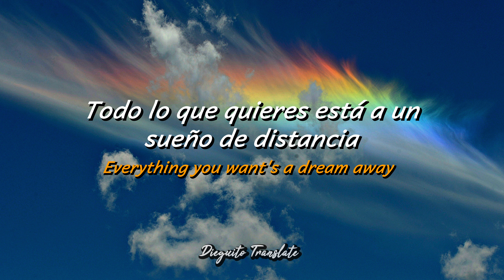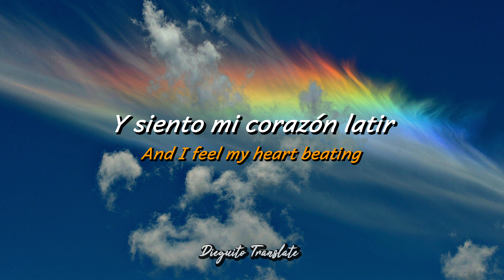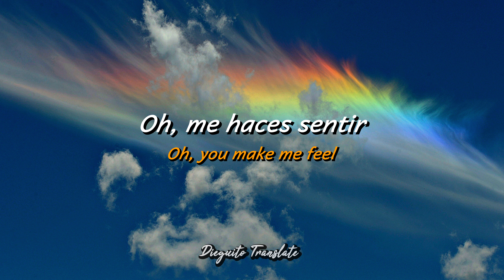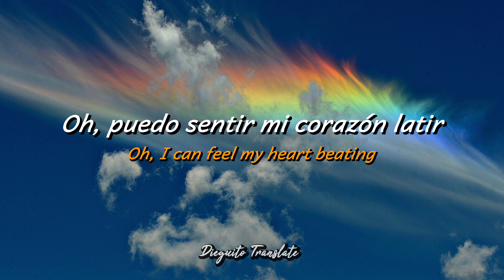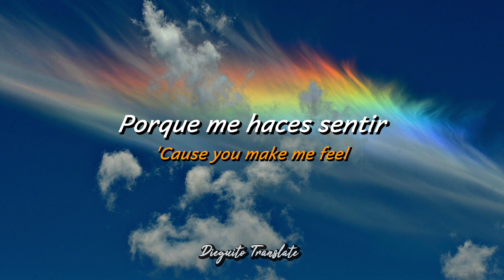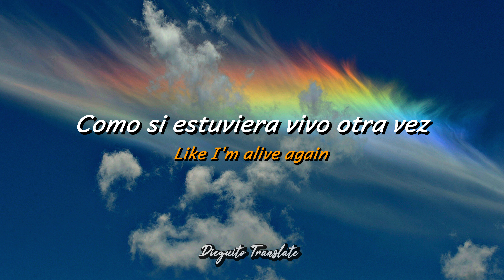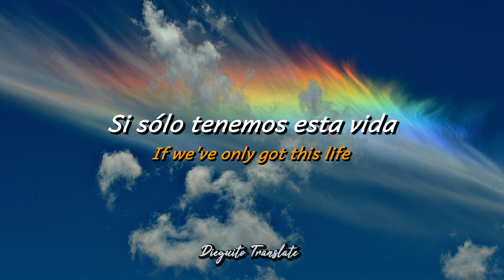Coldplay - Adventure Of A Lifetime (Sub. Español / Lyrics)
Hola xd ya que tengo tu atención solo te pido unas cuantas cosas, y es que aproveches y vivas al máximo cada día de tu vida (obviamente con prudencia xd) Disfruta de las pequeñas cosas y siempre se agradecido:) Y en caso no estés pasando por buenos momentos, ten por seguro que la tormenta pasará y se vendrán cosas maravillosas para tu vida:) Animo! tqmmm🧡💛💚💙

Canal Principal:

◇◇◇◇◇◇ IMPORTANTE ◇◇◇◇◇◇◇

➥ La traducción no es 100% fiel ya que suelo modificar la letra a la hora de adaptarlo al español con el objetivo de que tuviera coherencia 💭

➥ Si tienes alguna observación con respecto a la traducción me gustaría que me lo hagas saber en los comentarios 👀

➥ La imagen y canción presentados en el video no son de mi autoridad 🚨

➥ El único fin de este canal es el de traducir canciones 🙌

➥ No dudes en comentar la canción que te gustaría que traduzca y encantado lo hago 🎶

➥ Espero el video sea de su agrado y a su vez espero estén teniendo un bonito día 💖

すべての瞬間を楽しむ (Tradúcelo al Japonés 😁)